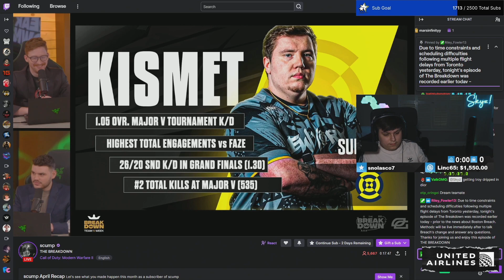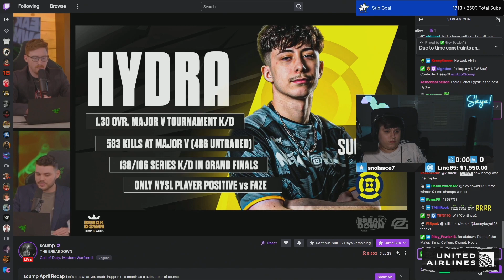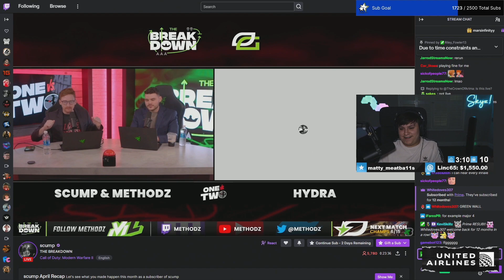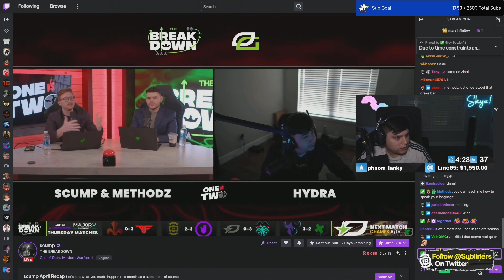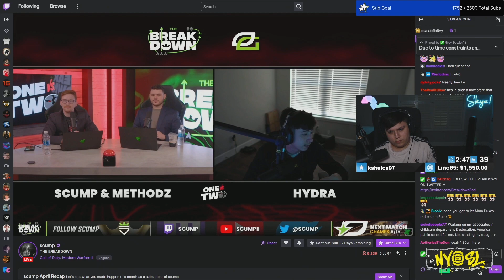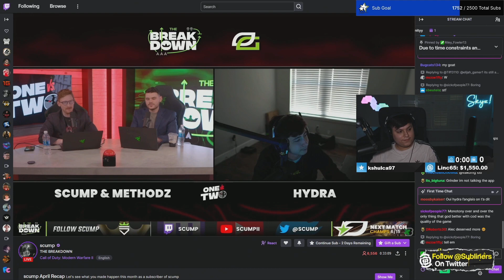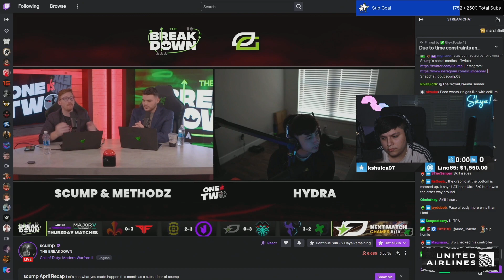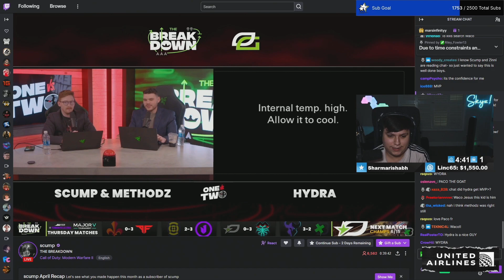Skyz Reacts to HyDra 1V2ing Scump & Methodz